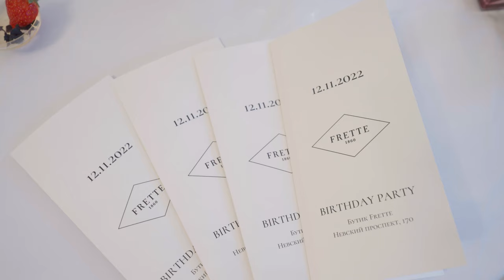День Рождения флагманского бутика Frette в Санкт-Петербурге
12 ноября 2022 года флагманский бутик итальянского бренда постельного белья и текстиля для дома Frette, расположенный по адресу Невский проспект, 170, отмечал свой день рождения. На мероприятии с public-talk выступила эксперт по международному этикету Татьяна Полякова.